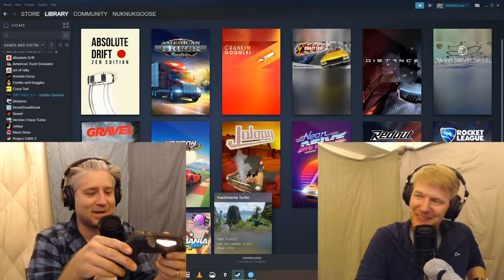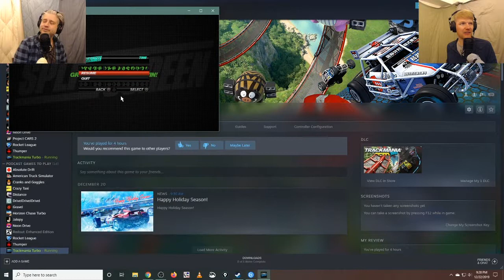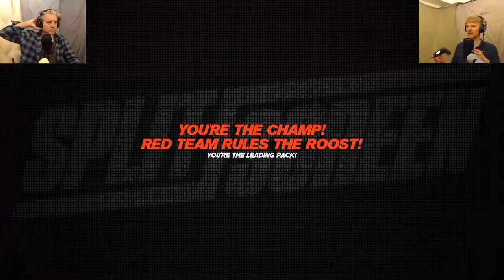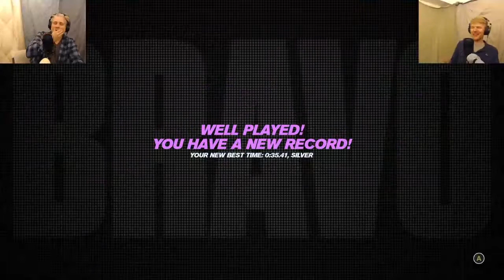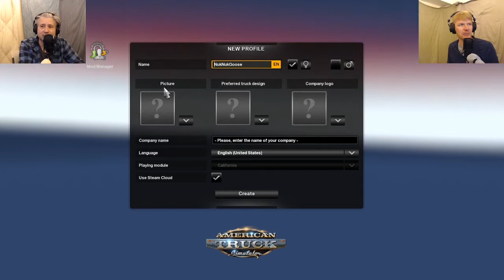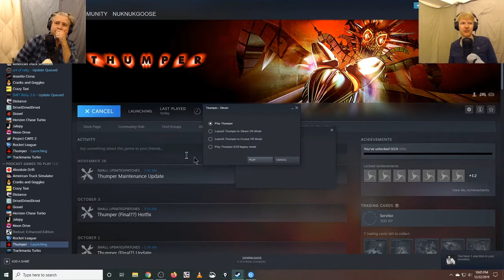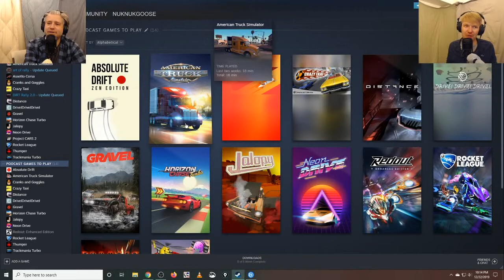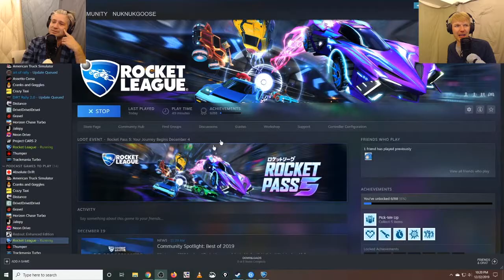The Apex Adjacent Podcast - Episode 224 - Holiday Gaming With Apex Adjacent!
Ah the holidays. What better way to pass the time with your family than by ignoring them and playing some video games? Or at least watching us play some video games. In this episode we play and talk about some of our favorite car or car-ish games. You're going to see Trackmania Turbo, Thumper, Rocket League, and American Truck Simulator.

Happy holidays everyone! We love you.